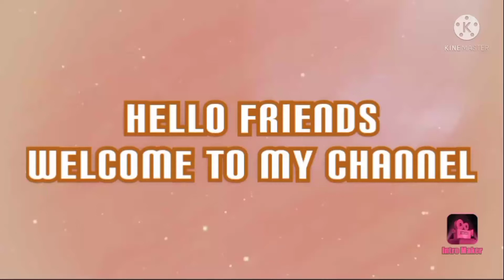HOW TO MAKE CHOCO DONUT AT HOME 🍩🍩🍩